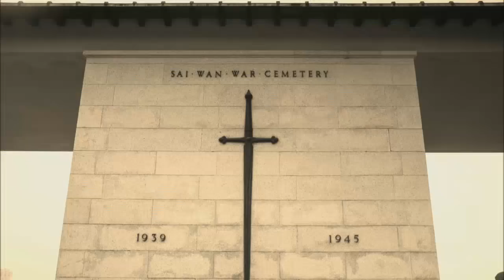誰主香江 180417 ep35 p2 of 2 男權女權平權特權 香港的性别未來何去何從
誰主香江  180417 ep35
主持 張翼 HK
嘉賓 Cat姐